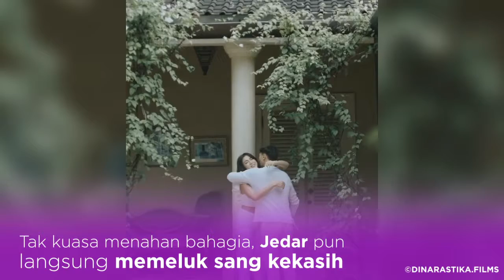Momen Romantis di Lamaran Jessica Iskandar dan Vincent Verhaag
Bukan lagi foto-foto romantis saat menghabiskan waktu bersama, terbaru Jessica Iskandar mengunggah foto dan video momen spesial bersama Vincent Verhaag. Aktris cantik yang satu ini mendapat kejutan dilamar sang kekasih, Vincent. Dalam unggahan tersebut, tampak El Barack, anak semata wayang Jedar yang turut tersenyum bahagia. Menggemaskan banget! Cek videonya di atas, ya!